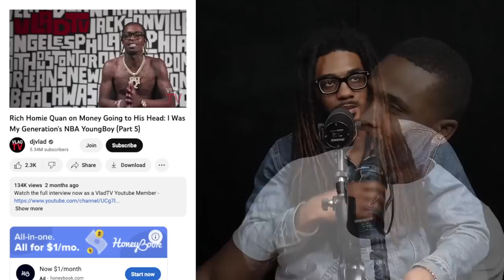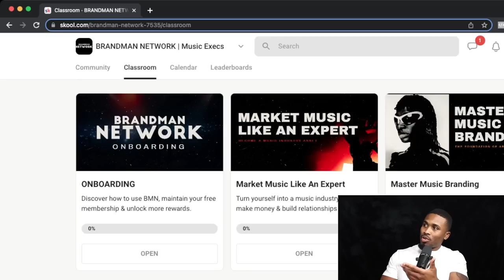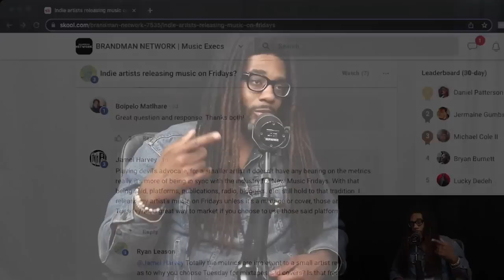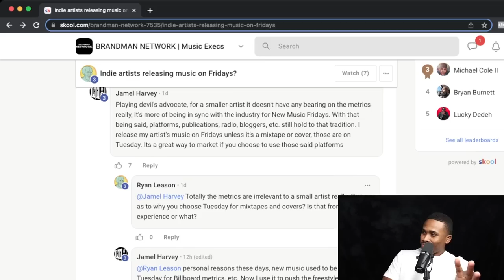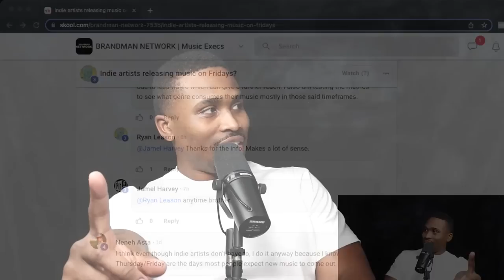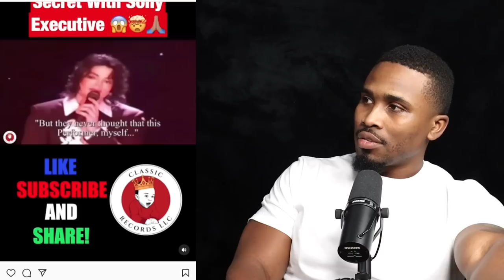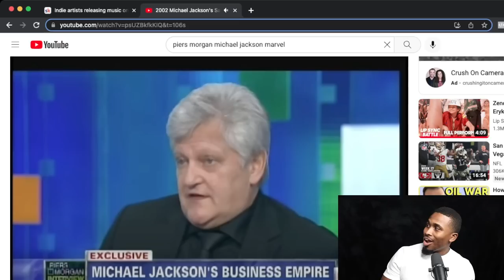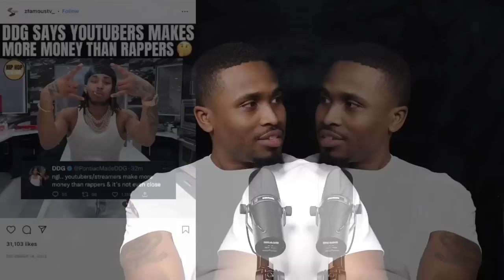Ruining Your Music Career With Money, Jay Z's Budget, Releasing on Fridays | No Labels Necessary #21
What happens when artists don't know their budgets

Topics Covered
00:00 Don't Forget to Like, Comment and Subscribe
01:00 What Money Starts Doing To An Artist
06:32 Releasing Music on Friday
24:52 50 Cent Reveals Jay Z's Marketing Budget
40:22 Michael Jackson and Ownership
54:44 Should Artists Be Personalities/Influencers First?